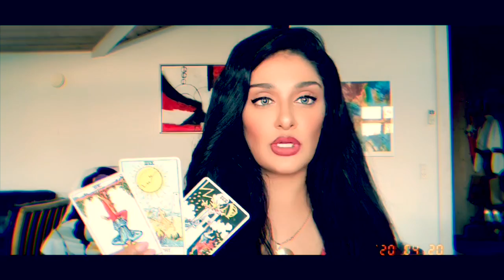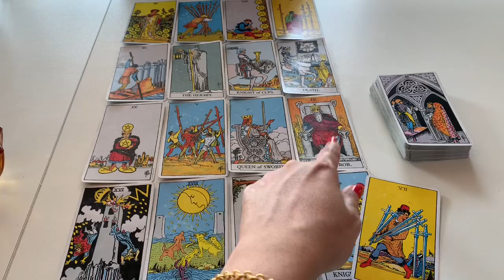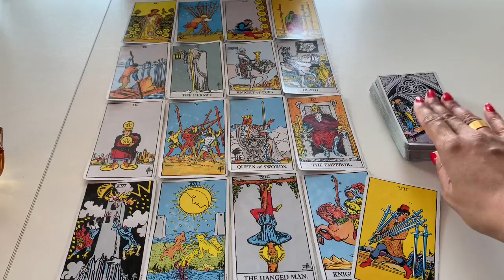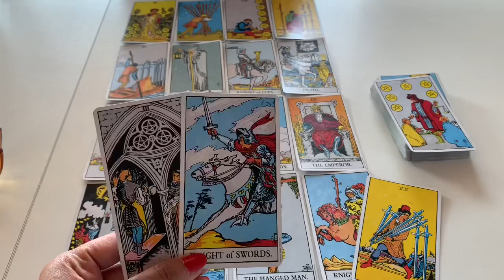New Moon. Taurus May 2020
The Sun moves into Taurus and squares Saturn... from there we're off to the races.
It's time to deal with what's happening in your life and own it.
Use that throat chakra!